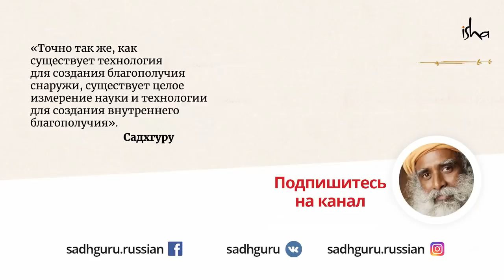Майкл Джексон мог изменить весь мир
Майкл Джексон - легенда в музыке и танце. Мало кто в мире не слышал его имени. Но что же пошло не так, если, имея такой талант и возможность изменить целое поколение,  жизнь Майкла Джексона пошла под откос?